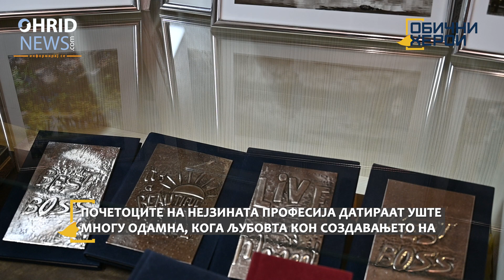Обични херои Е07 - Данче Наумоска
Данче Наумоска: Моите изработки се мојот автопортрет

Данче Наумоска е занаетчија која изработува бакар во Copper Art.

Почетоците на нејзината професија датираат уште многу одамна, кога љубовта кон создавањето на бакарни производи ја пренесол нејзиниот татко во неговата работилница.
Тогаш најмногу ја привлекувале боите кои ги менувал бакарот при хемиска реакција- оксидација, нијансите кои никогаш не се повторуваат.

Изработува охридски мотиви кои се многу интересни за странците, религиозни теми, икони, по нарачка на клиентите, во различни димензии и техники, како и копии на артефакти, традиционални пафти, украси, а најново започна и со работа на апстрактна уметност.

Работата за Данче освен професија мора да биде и задоволство.
Ова е креативна работа која неа лично, целосно ја исполнува и ја прави среќна и задоволна.
„Работејќи со бакарот се губи негативната енергија, душата станува поисполнета, а во придружба со тивка музика задоволството станува комплетно.“ - вели Данче.

Нејзините изработки се нејзиниот автопортрет, најголема инспирација за сите убави нешта, синото езеро, историјата и нашето културно наследство. Нејзина слабост се оние неоткриени нешта, недопрени, оние нешта кој никој не успеал да ги уништи.

Погледнете ја 7мата епизода на Обични Херои, во која херојот за оваа недела е Данче Наумоска!